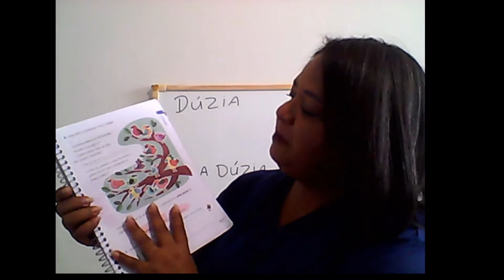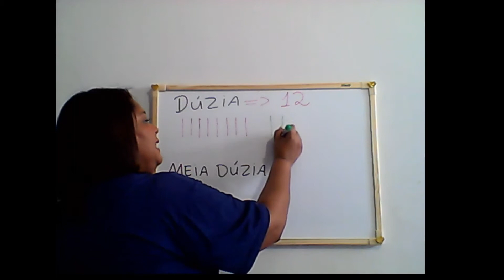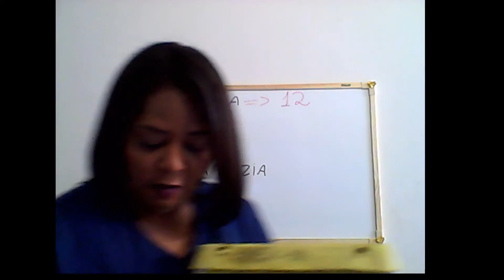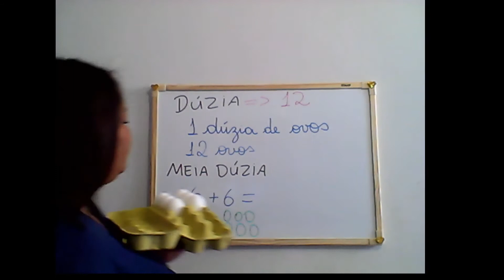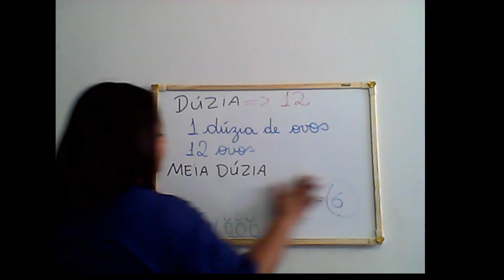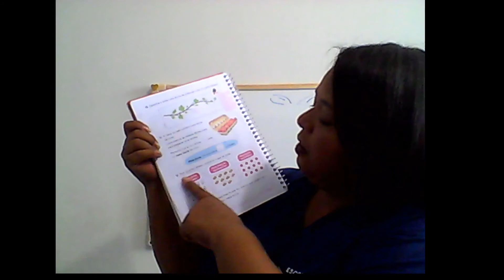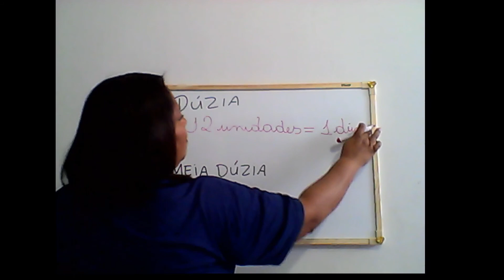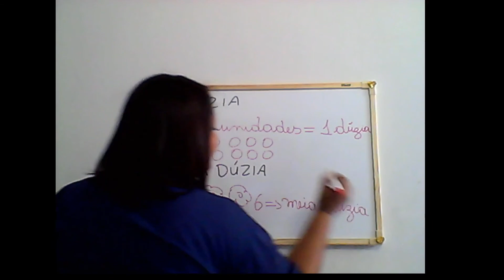VIDEOAULA MATEMÁTICA DÚZIA E MEIA DÚZIA 1º ANO (TIA HERMOZA) - ESCOLA CORDEL ENCANTADO